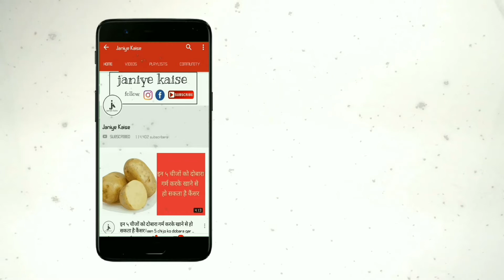मुँह की बदबू से बचने के 5 तरीके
दोस्तो हमारे दैनिक जीवन में कई बार ऐसा होता है जब हमें लोगों के सामने मुंह की बदबू के कारण शर्मिंदा होना पड़ता है इसीलिए आज हम इस आर्टिकल पर ऐसी 8 तरीके जानेंगे जिनसे हम मुंह से आने वाली बदबू से बच सकते।

मुँह की बदबू से बचने के उपाए –

1. खाने में रोज़ मौसमी फलों एवं कच्चाी सब्जियों का सेवन करे। इससे आपके शरीर को पौष्टिकता मिलने के साथ दांतों की सफाई भी होती है।

2. दाँतों की सफाई के लिए पेस्ट का ही इस्तेमाल करें। सुपारी, लाल मिट्टी, कोयला आदि से बनने वाले पाउ-डर से दातों की सफाई ना करें, क्योंकि इससे आपके दांतों की इनैमल नष्ट होने लगता है।

3. रोज ब्रश साफ करते वक्त दांतों के पिछले हिस्सों पर भी सफाई जरूर करे। इससे मुह की दुर्गन्ध कम होती है।

4. कभी कभी दातों की सफाई सूखे ब्रश से भी करनी चाहिए। इससे दांतों पर जमी परत निकल जाती है।

5. दांतो में दर्द होने, दांतो से खून आने या मसूडों से मवाद निकलने पर डाँक्टर से संपर्क जरूर करे।